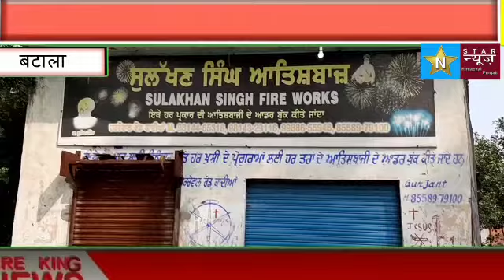बटाला हादसे के बाद प्रशासन आया हरकत में कादिया की पांच पटाखा फेक्टरयां सील कर के मामला दर्ज किया ग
बटाला हादसे के बाद प्रशासन आया हरकत में कादिया की पांच पटाखा फेक्टरयां सील कर के मामला दर्ज किया गया [ मिली जानकारी के अनुसार बटाला में हुवे बड़े हादसे के बाद सरकार ने शहर के अंदर चल रही पटाका फेक्ट्रियो पर अपना शिकंजा कास दिया हे